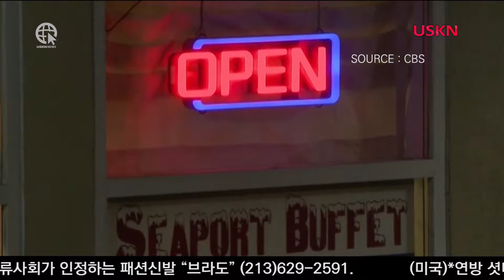뉴욕서 '망치테러' 아시아계 3명사망